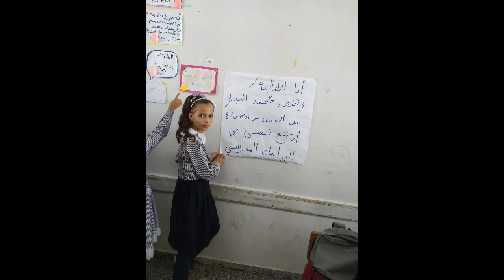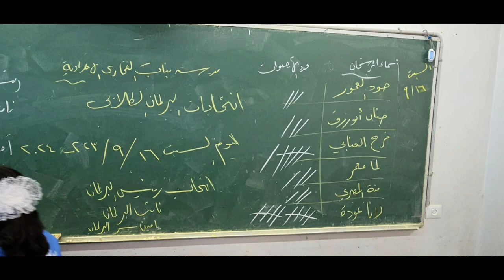بنات الفخاري الإعدادية